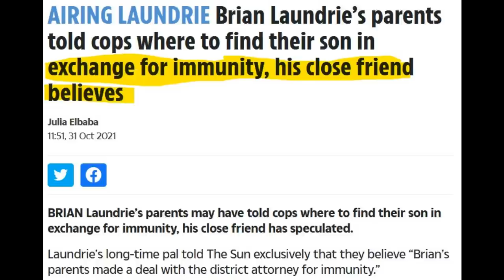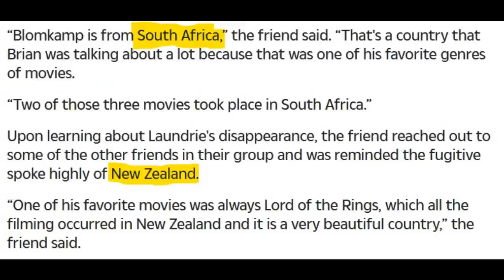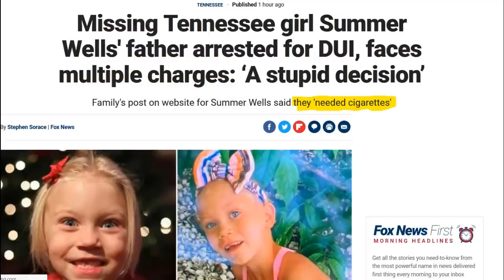Who was Brian Laundrie? A close friend tells more about the Brian and how the family made a deal!!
I go over alot in today's video, A close friend of Brian Laundrie's claims the parents made a deal for immunity to help find Brian.  Also i go over the recent arrest of Don Wells.

This channel offers top 5s and crazy facts for murder investigations, cold cases, unsolved murders, missing persons, serial killers, paranormal and so much more.

Gabrielle Petito (born March 19, 1999) is a 22-year-old American woman from Suffolk County, New York, who was reported missing on September 11, 2021, while traveling across the United States with her fiancé. Her family lost contact with her in late August when she was in or near Grand Teton National Park in Wyoming.  Her body has been discovered in the grand teton valley area and was ruled a homicide by initial reports.

Brian Laundrie has been missing since the 15th of september when he left his parents house  and supposedly went to go hiking at the carlton reserve and now is being investigated by the fbi as he is the main person of interest in the gabby petito case.  He has a warrant out for his arrest on two counts of using a debit/credit card that he was not authorized to use.  Brian Laundrie's remains were found in the Carlton Reserve, so far there is no dna match.  They identified the skull through dental records to be Brian Laundrie.

gabbypetito dogthebountyhunter gabspetito johnwalsh news gaby petito gabi peito gabby peiteto brian laundry brian dirty laundry dog the bounty hunter..